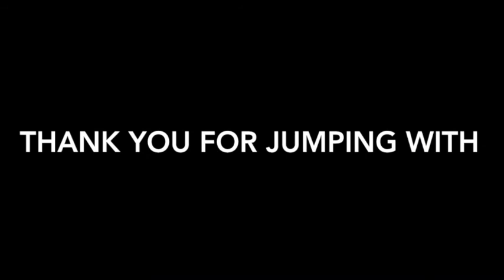Skydive Tennessee Merri Duff